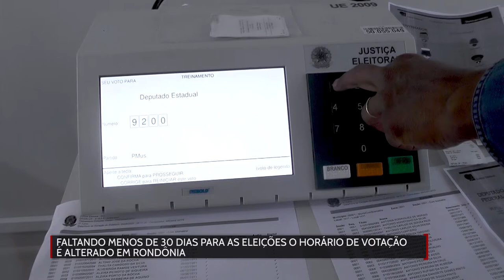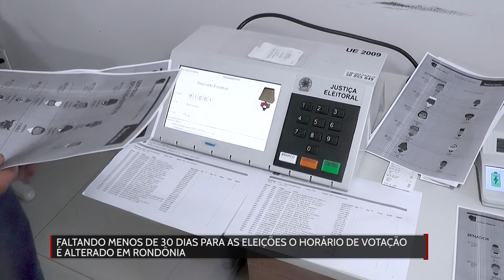Faltando menos de 30 dias para as eleições o horário de votação é alterado em Rondônia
Créditos:
Reportagem: Edu Felix
Cinegrafista: Márcio de Lemos
Edição: Mayke Júnior